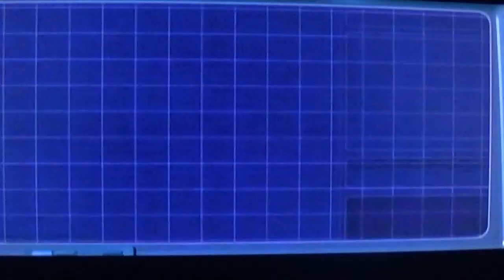lets play james bond every thing or nothing part 27